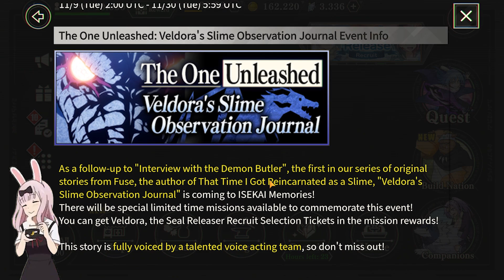¡NUEVO! PRÓXIMO BANNER CONFIRMADO💎 *HYPE* + NUEVO EVENTO MAÑANA! 🙂 | Slime Isekai Memories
¡Hola!
Bienvenido :D, en este video les traigo las novedades de lo que están trabajando y llegará próximamente a Slime Isekai Memories!

Título: ¡NUEVO! PRÓXIMO BANNER CONFIRMADO💎 *HYPE* + NUEVO EVENTO MAÑANA! 🙂 | Slime Isekai Memories